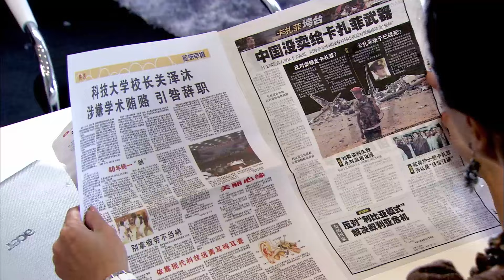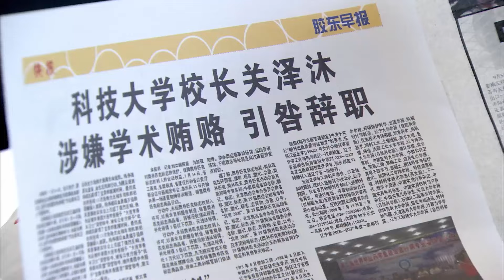【甜宠电视剧 】爱上超模男友26 Destiny's Romance丨鬼马少女勇闯时尚圈，花式追爱超模偶像！CEO